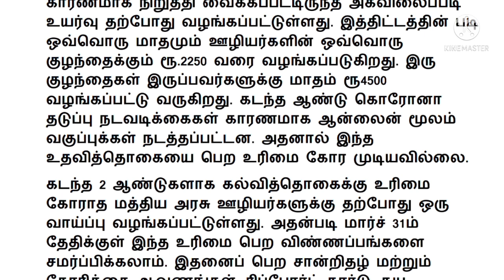Central Govt Employees DA hike news in tamil 2022